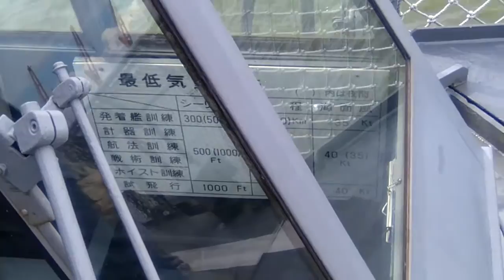Japanese navy with helicopter: Karinis Japonijos laivas,tankas ir sraigtasparnis